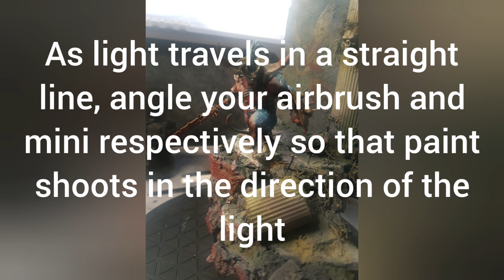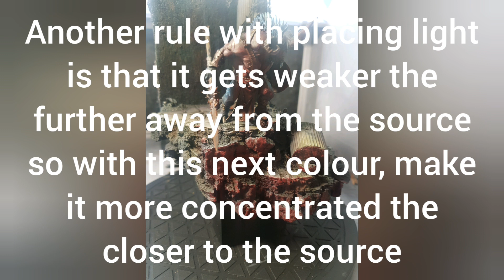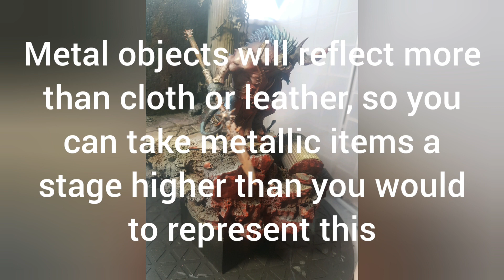Lockdown project - episode 6 - THE FINAL EPISODE! - Ogroid Myrmidon - OSL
The final episode in the lockdown project ogroid series. This one will tackle the subject of object source lighting (osl) where we look at the light coming from an unseen source below.